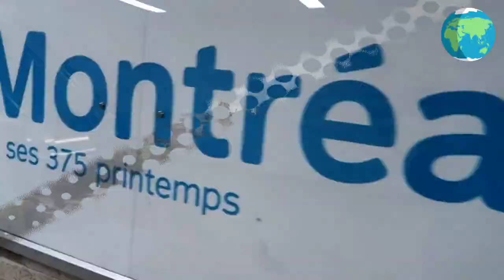Travel to CANADA | History, Culture, facts and full documentry | Travel Tv.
HELLO FRIENDS WELCOME TO THIS AMAZING VIDEO ABOUT DIFFERENT COUNTRIES. In this video we will travel to CANADA.We will know some of the amazing facts about CANADA its culture history and much more.

CREDITS:
BACKGROUND FOOTAGES:
All the footages in the video are not belong to me. They belong to the owner(Search by timelapse of the country you want).

THESE VIDEOS  ARE FOR YOU ENTERTAINMENT, INFORMATION AND EDUCATION. NOT FOR ANY OTHER REASON. THESE VIDEOS ARE MADE FULLY RESEARCHED BASE.
I AM NOT THE OWNER OF MUSIC(NONCOPYRIGHT) AND FOOTAGES USED IN THIS VIDEOS.